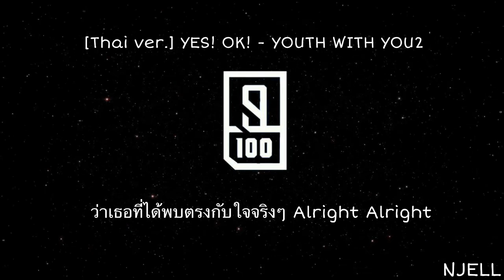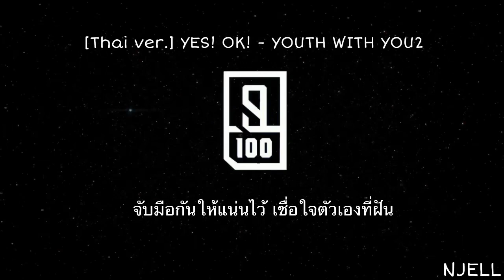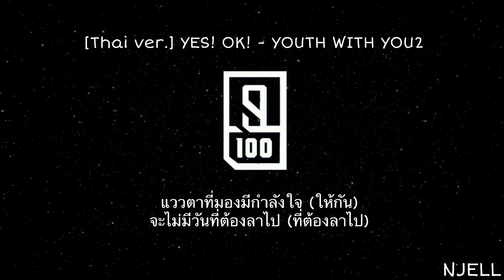[Thai version] YES! OK! - YOUTH WITH YOU 2 l Cover by NJELL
ทุกคนฝากโหวตฝากให้กำลังใจน้องหวังเฉิงเซวี่ยนด้วยน้าาาา อยากให้น้องได้ งื้ออออออ😆😆😆😆🥰
แล้วก็ขอบคุณเจ้าของเนื้อเพลงด้วยนะค้าาา

Original song : Yes ok - Youth with you 2
Instrumental: EqGStems
THAI LYRICS: ZO’DONG XXI
Cover : NJELL

ขอบคุณที่แวะเวียนนะคะ🥰